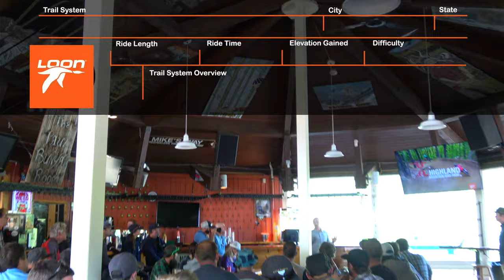Loon Mountain | New DH Mountain Bike Trails | 2019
Check out this sneak peak into Loon Mountains new DH Mountain Bike Trails!  Currently they are in phase 1 and there are only 2 green trails open, but they are both over a mile long and are a blast!  If you haven't checked them out make the trip before the season ends!